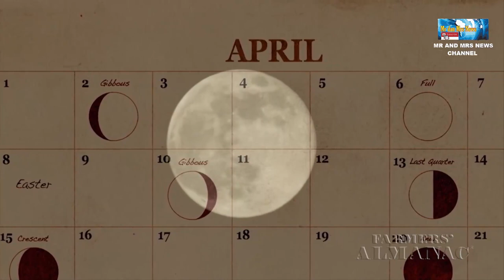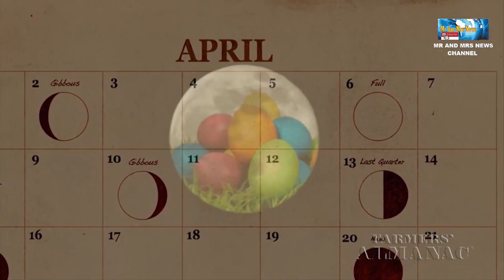APA ITU FENOMENA PINK MOON (BULAN MERAH MUDA) 16 APRIL 2022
Terimakasih !!
Bulan April bertepatan dengan awal musim semi bagi negara empat musim dan awal musim kemarau di Indonesia.Perubahan musim ini juga dipengaruhi oleh gerakan evolusi Bumi ketika memasuki bulan April.Ternyata ada beragam fenomena langit yang terjadi di bulan April 2022. Salah satunya adalah bulan merah muda  yang terjadi tanggal 16 april 2022 Meskipun disebut Pink Moon, namun Bulan Purnama pada 16 April 2022 tidak benar-benar berwarna merah muda.Setiap Bulan Purnama setiap bulannya memiliki julukan masing-masing, di mana Bulan purnama pada April dikenal sebagai Pink Moon atau Bulan Merah Muda.Praktik penamaan ini dipopulerkan dalam beberapa dekade terakhir oleh Farmers' Almanac di Amerika Serikat.